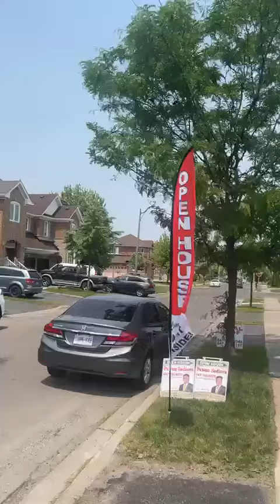Pawan Team Home sale